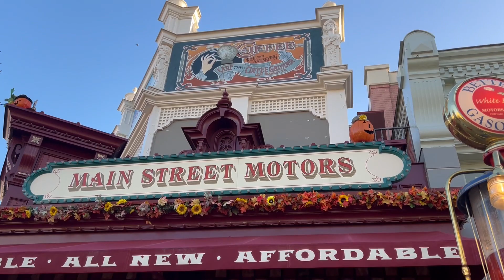MouseSteps Weekly #451: Halloween 2022 at Disneyland Paris, Including Parade, Characters, Decor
In Mousesteps Weekly #451, we talk about Halloween at Disneyland Paris! We spent several weeks at the resort, including about 10 nights during the Halloween season in 2022.

We take a look at the Disneyland Paris Halloween decorations, including the ghosts of Main Street U.S.A. and Town Square. The ghosts have 30th anniversary flair, as do many of the meet and greet characters. We meet Chip and Dale, Max, Cheshire Cat, Mickey and Minnie and more, and Goofy in two different costumes. We stop by the Villains’ Den, where the villains greet guests. A must-do is always Mickey’s Halloween Celebration, which is both a parade/cavalcade and a show in Central Plaza. We end a couple of our evenings with “Nightfall with Disney Villains”, a projection show on Sleeping Beauty Castle before “Disney D-Light “and “Disney Illuminations”.

ARTICLE: “Mickey’s Halloween Celebration” at Disneyland Paris Delights Guests as it Returns for 2022 Season (Photos, Video)

ARTICLE: Chip and Dale Debut New Halloween Costumes at Disneyland Paris for 2022 Season (Photos, Video)